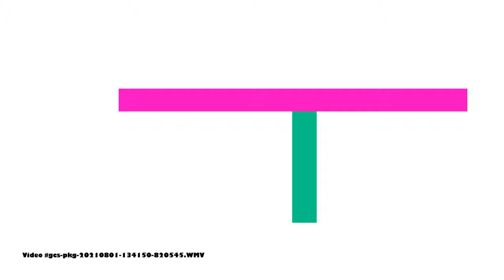Video gcs-pkg 20210801-134150-820545